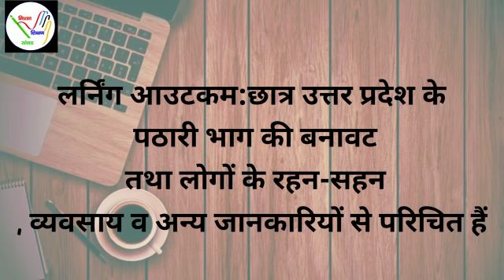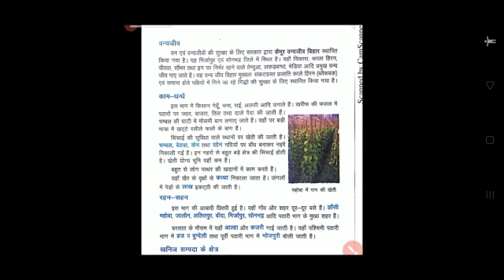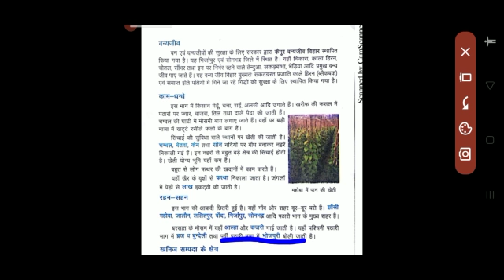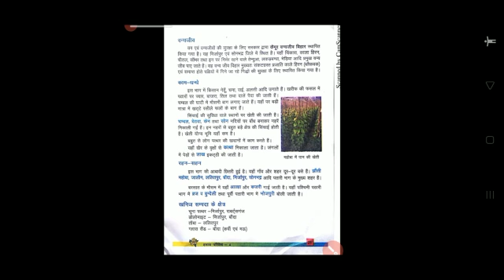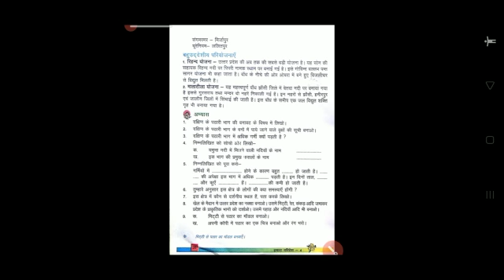दक्षिण का पठार पाठ-4, भाग-3, कक्षा-4 विषय- हमारा परिवेश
प्रकरण-  दक्षिण का पठार
पाठ-4, भाग-3, कक्षा-4
विषय- हमारा परिवेश
लर्निंग आउटकम- बच्चे उत्तर प्रदेश के दक्षिणी भाग के लोगो के रहन - सहन ,काम -धन्धो ,भाषा से परिचित हैं।

शिक्षक/शिक्षिका- मोनिका सिंघल
पद- सहायक अध्यापिका
विद्यालय-  उच्च प्राथमिक विद्यालय  बीघेपुर,
शिक्षा क्षेत्र- धौलाना
जनपद- हापुड़